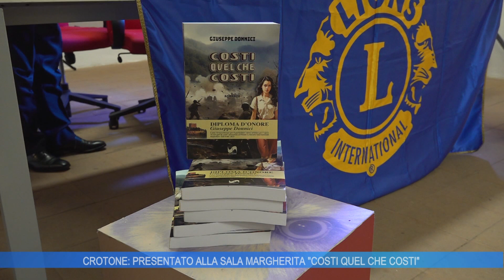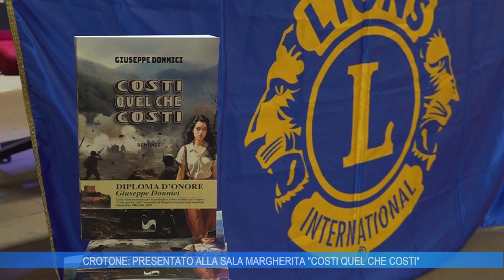CROTONE: PRESENTATO ALLA SALA MARGHERITA " COSTI QUEL CHE COSTI "